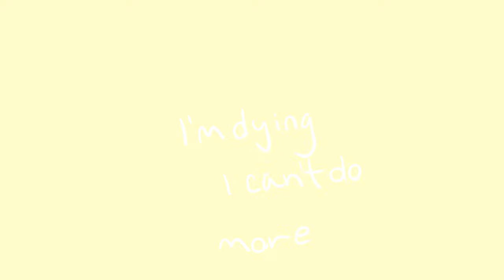It's just a cigarette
ocs: Sinclare, Winston, Cydi

i use animate CC to make my animations
i use premiere pro, after effects and VSDC video editor to edit them